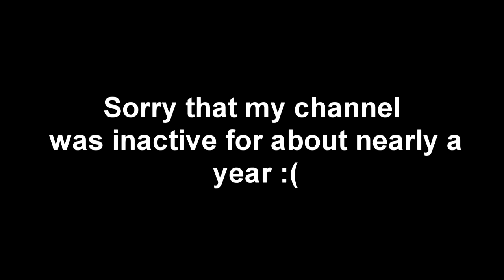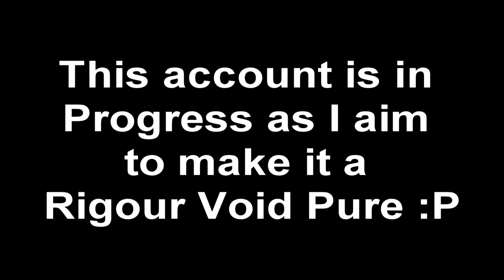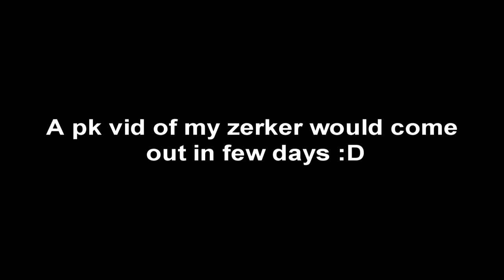Update Video and What to come in the Future!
update video of my acc and what comming in the future